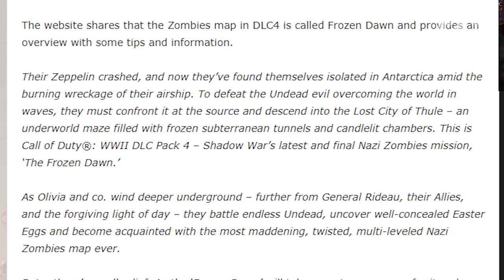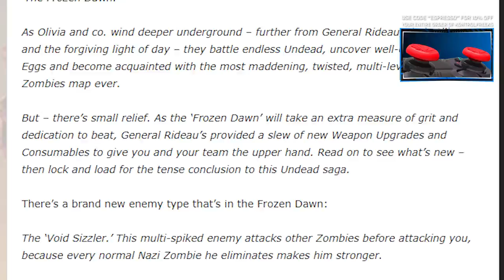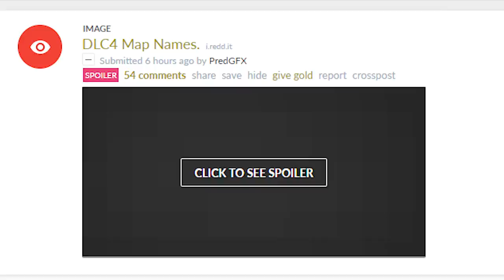It Looks Like Activision Leaked COD WW2 DLC 4